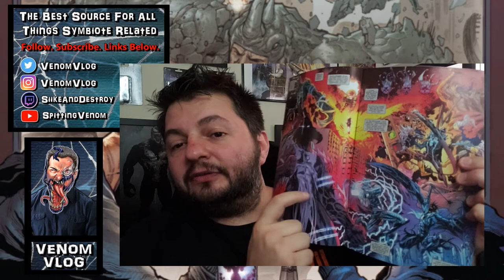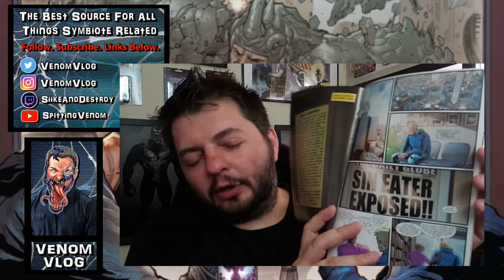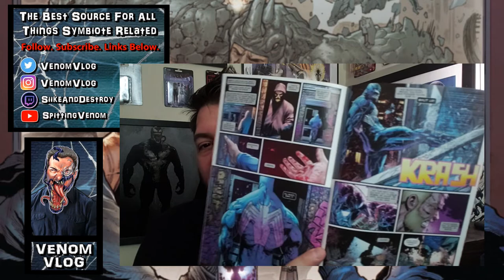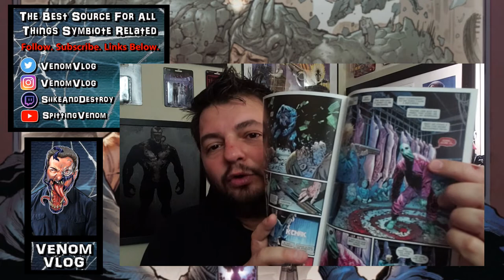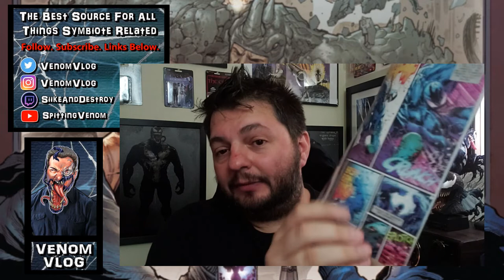Venom Vlog #367: Venom 16 Discussion